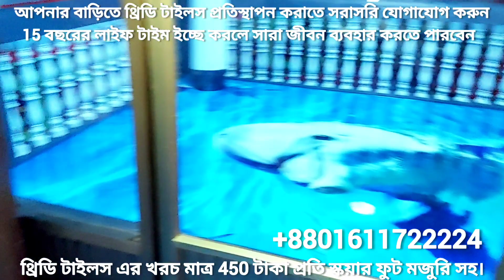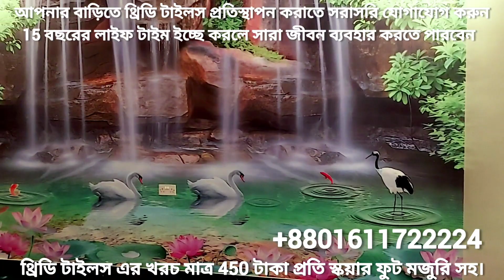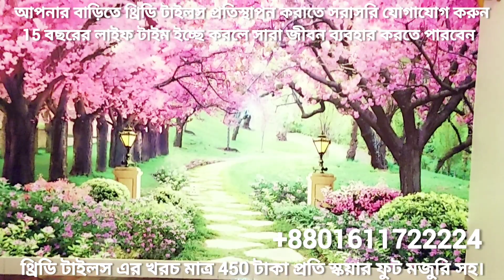3D epoxy floor tiles price details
3D epoxy floor tiles price details

দেখুন সত্যিই যদি আপনি আপনার বাড়িতে এই ধরনের কাজ করাতে চান! তাহলে আমি বলব একটু কষ্ট করে হলেও আমাদের অফিসে এসে, বাস্তব স্যাম্পল দেখে বুঝে শুনে তারপরে আপনার বাড়িতে কাজ করানোর সিদ্ধান্ত নিন।

অফিস 🏢 : ক-১৮, কুড়াতলী, খিলক্ষেত, ঢাকা-1229। (300 ফিট রোড সংলগ্ন, কুড়াতলী সরকার বাড়ি আল-নুর জামে মসজিদের পিছনে)

search the Google map : 3D Views